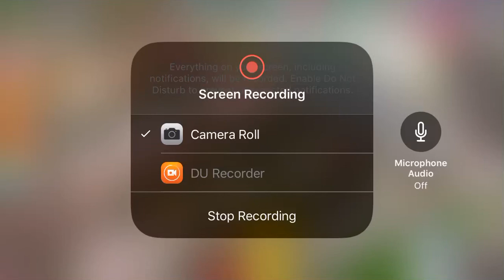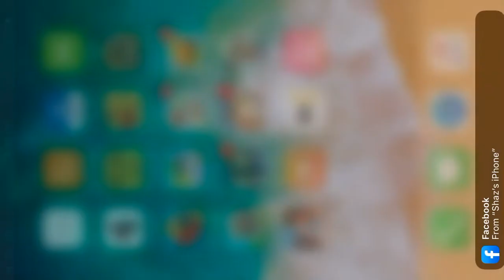Shaz town my cafe level 43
Unlock the last gold spices